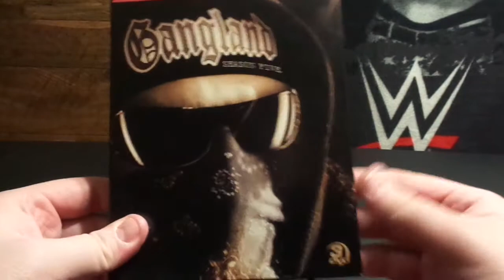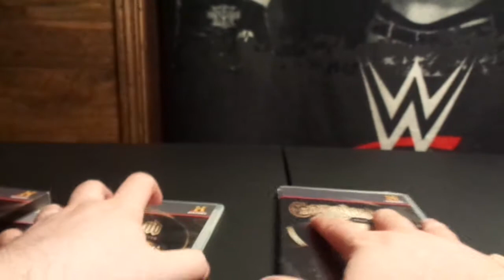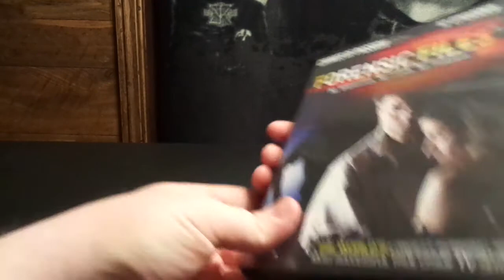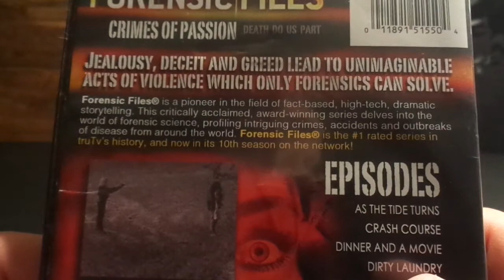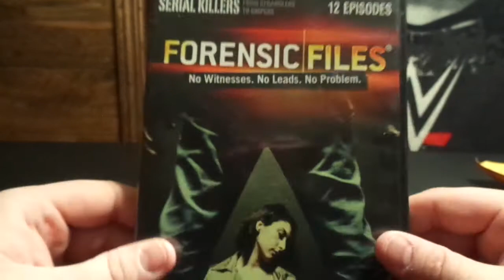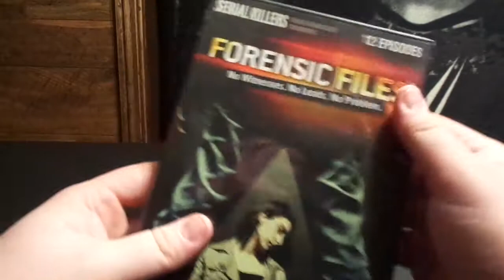DVD Unboxings 6/4/18